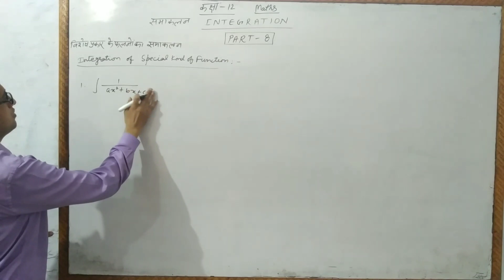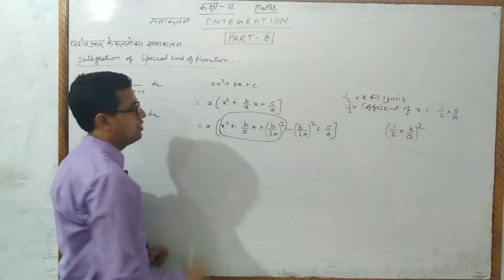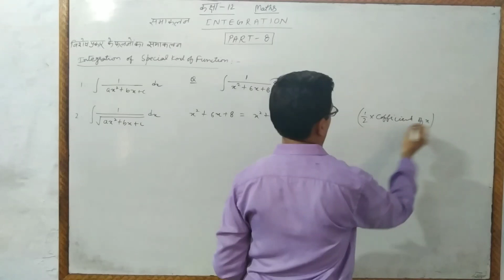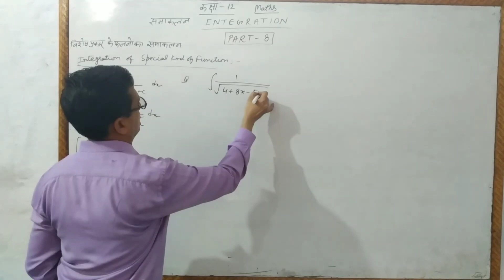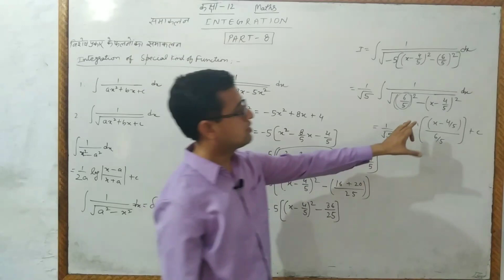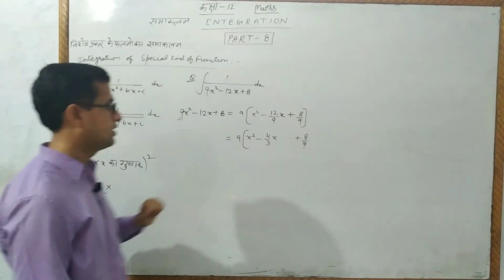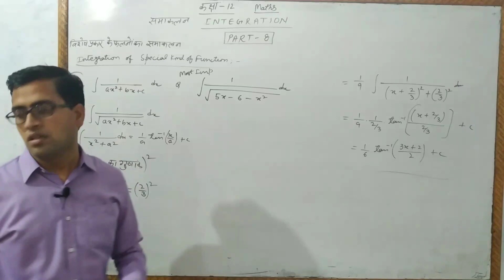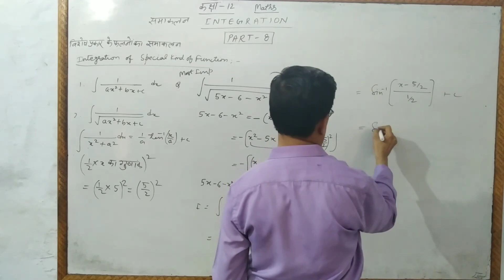Class-12 integration समाकलन part-8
Integration of special kind of functions
विशेष प्रकार के फलनों का समाकलन